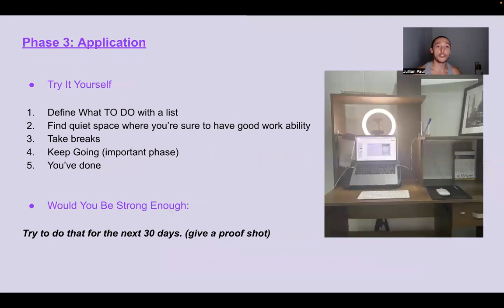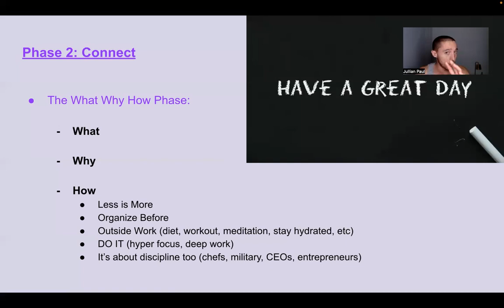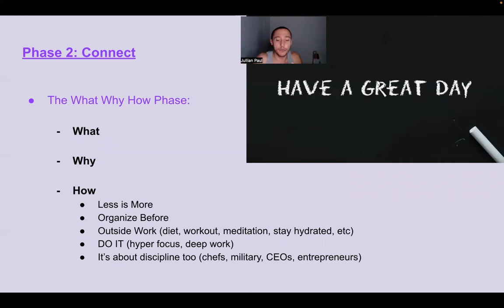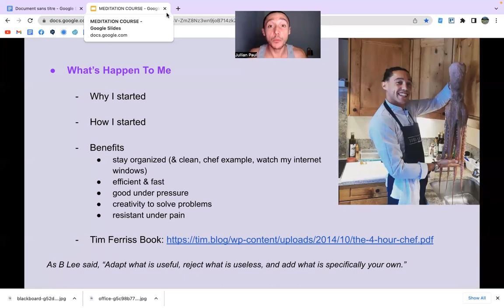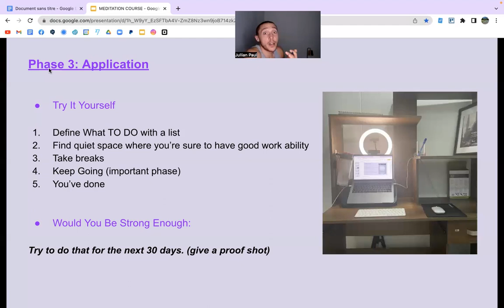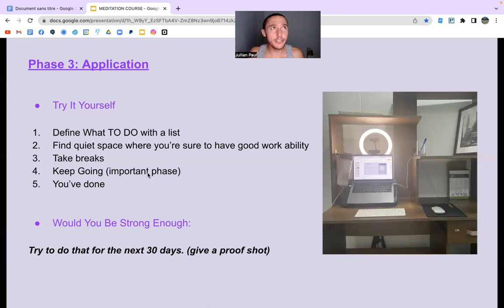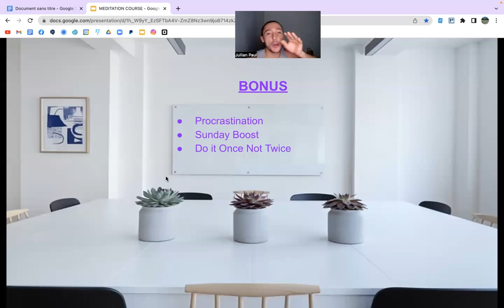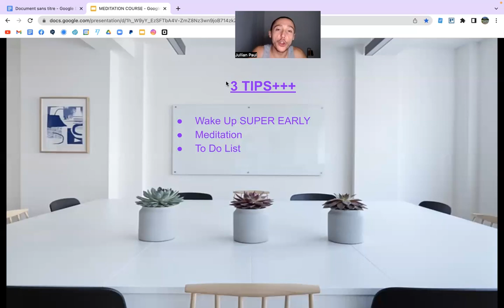Why PRODUCTIVITY is about DOING LESS ? (nothing about with pomodoro)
In this course i'm going all around productivity and how to 10x results without doing stupid things or technics gurus are recommending over the internet!

It's RAW, it's ONLY the truth and HOW really you can become EFFICIENT without bullshits.